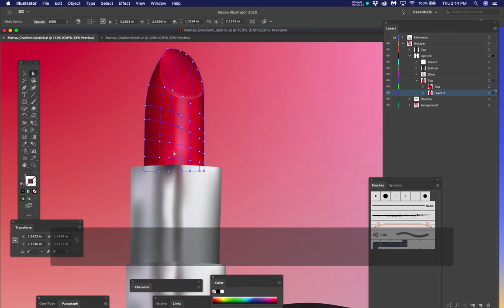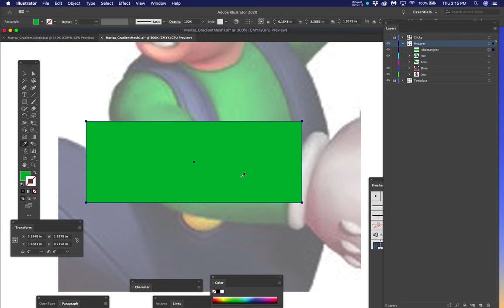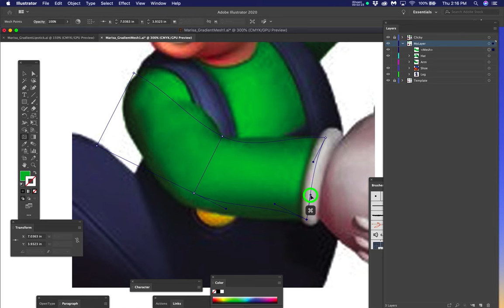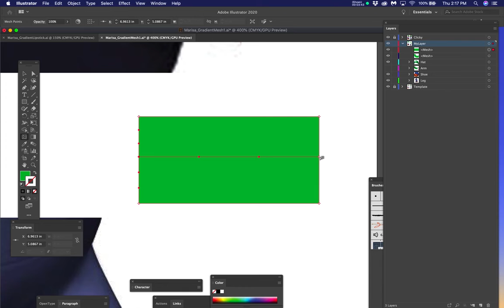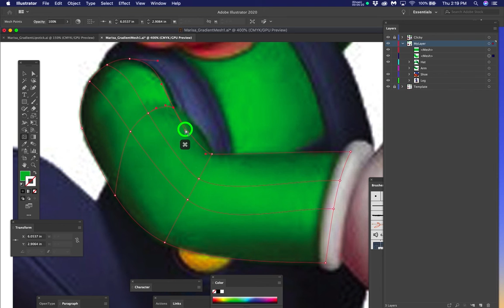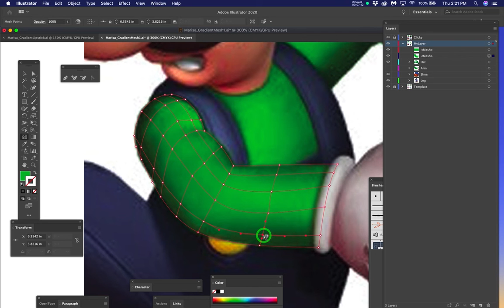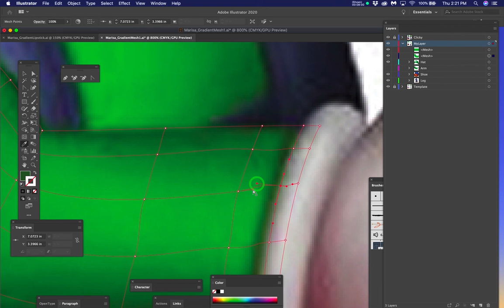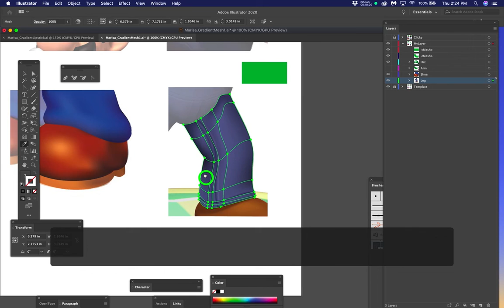Marisa Mesh Movie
This is a help movie to show the technique to make the Gradient Mesh process much easier.